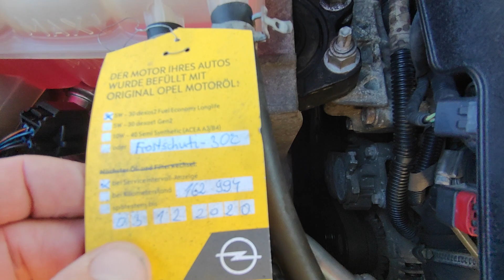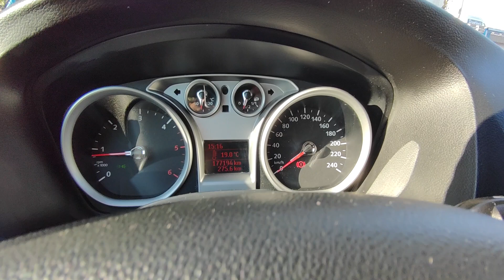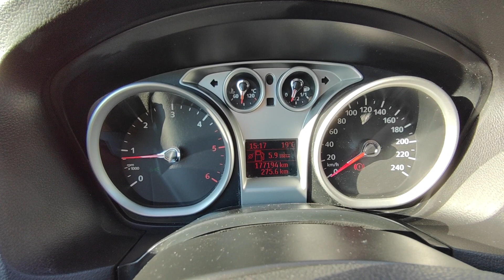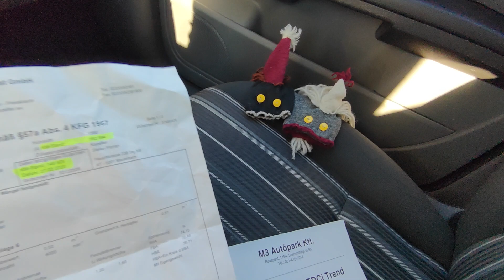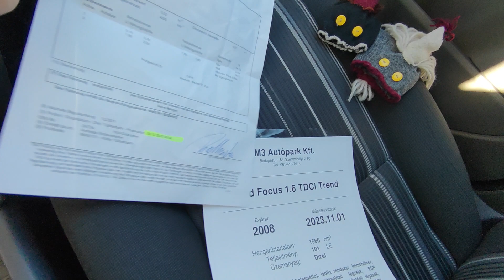Ford Focus 1.6 TDCi Trend Eladó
Eladó Ford Focus 1.6 TDCi Trend
Eladó hatalmas csomag és utasterű Ford Focus  1.6 TDCi 101 lóerős alacsony fogyasztású (5-6 liter/100 Km)  diesel motorral,  nagyon szép  állapotban rengeteg jól működő gyári extrával Trend kivitelben. Jól üzemelő 5 sebességes kézi váltó. Kopás és cigi mentes újszerű utas és csomagtér. Szuper hideg  klíma!   AUX, CD.   Jó állapotú téli és nyári gumigarnitúra alu és lemezfelniken.  2 db eredeti gyári kulcsokkal.  2 év friss műszakival! 20% befizetésétől hitelre is megvásárolható. Helyszíni ügyintézés!